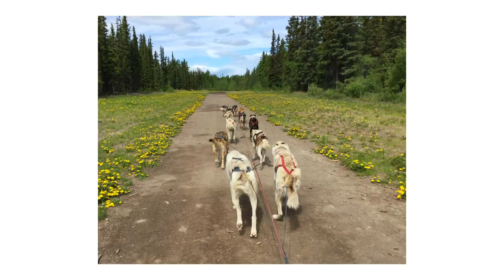DOG MUSHING 🇨🇦 YUKON TERRITORY CANADA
We really enjoyed this dog mushing experience at Whitehorse Yukon Canada.  Huskies were so excited for their turn.  This trip was part of our Alaska cruise with Princess Cruises aboard Ruby Princess.

❤️ HM

Scandinavianz- Vacation (Vlog) D-L by Scandinavianz • / scandinavianz